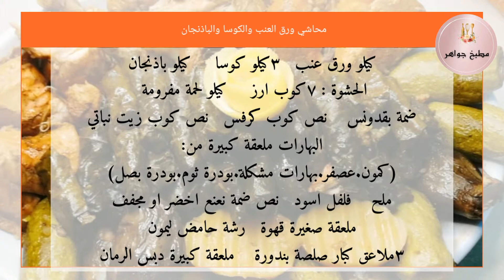طريقة_عمل_محشي_مشكل. ورق العنب_كوسا_باذنجان_بحشوة_القهوة😋👌